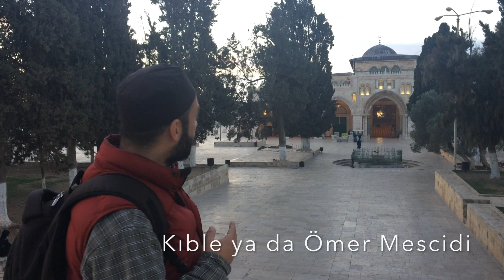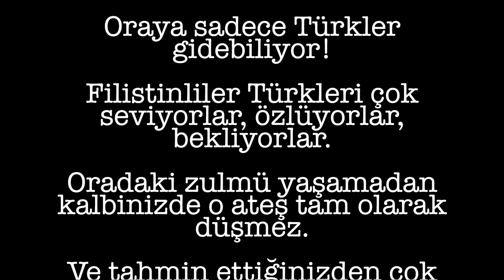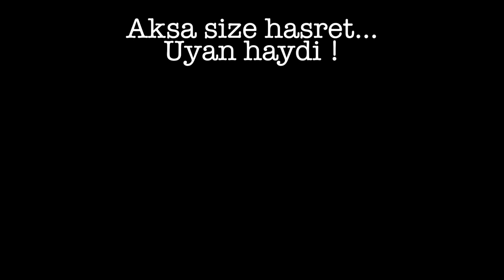Mescid-i Aksa ve özel bir tanıtım videosu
Mescid-i Aksa, Kubbetus Sahra ve Ömer Mescidi (Aksa Camii) üzerine kısa bir anlatım.